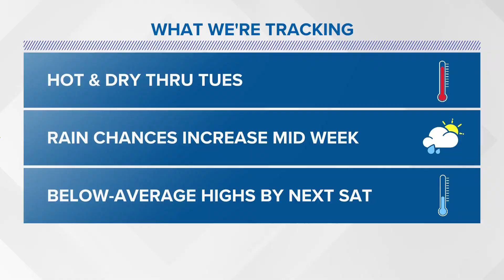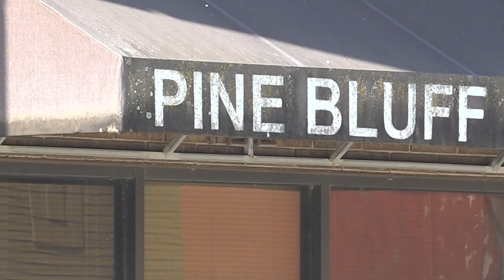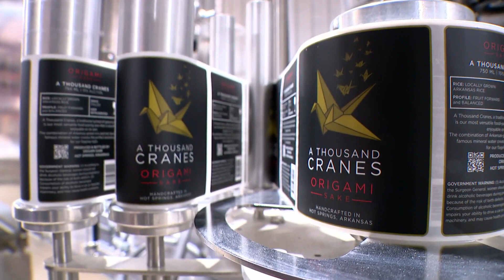Arkansas's top news stories | October 1, 2023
Sarah Horbacewicz delivers Arkansas's top news stories for October 1, 2023, including how the U.S. Congress struck a deal to avoid a government shutdown.